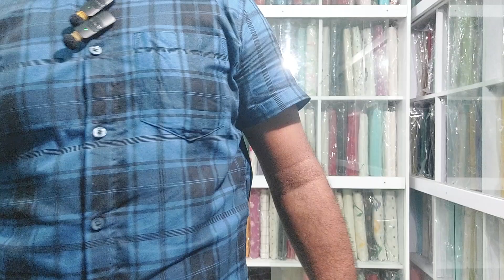Handloom Dhakai Jamdani saree / হ্যান্ডলুম ঢাকাই জামদানি শাড়ি কালেকশন।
"Handloom Of Bangladesh" is a Manufacturing Company of Authentic Hand Woven "Jamdani Saree" 2 piece, 3 piece, Panjabi/ Kurta piece and Orna.
To order / Customize Original Products Directly From Factory.

Address:
Shop 1.
Ranimahal, Staff Quarter,Demra,Dhaka
Shop 2.
250 & 251
2nd Floor
MOLLAH TAWAR
Shopping complex
West Rampura.

Visit FB Page :
(1)Handloom Jamdani: